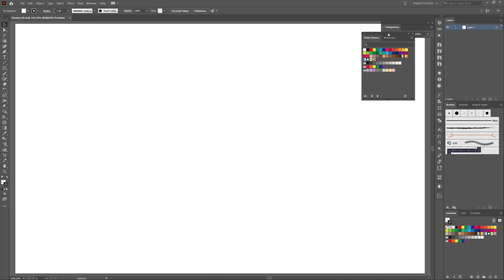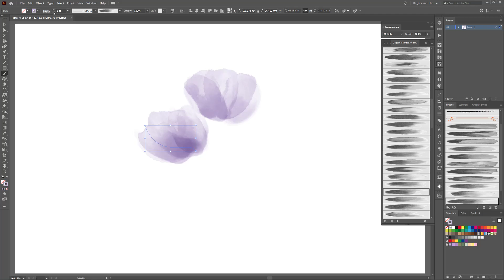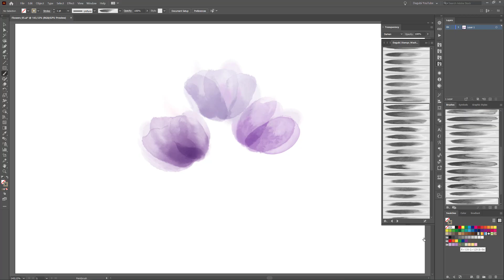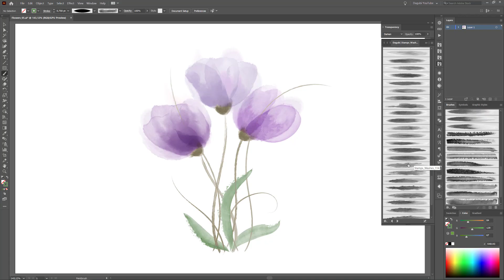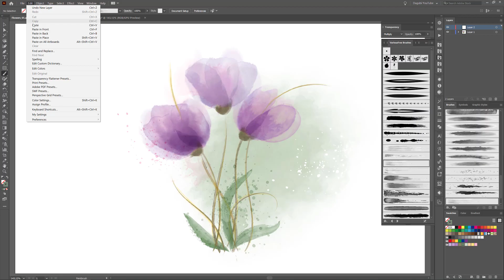Adobe Illustrator Watercolor Drawing Tutorial - How to draw Vector Flowers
In this Tutorial I show you how to draw blue Flowers with real Watercolor Vector Brushes in Adobe Illustrator. In this Adobe Illustrator Tutorial I show you how to use the blending modes.